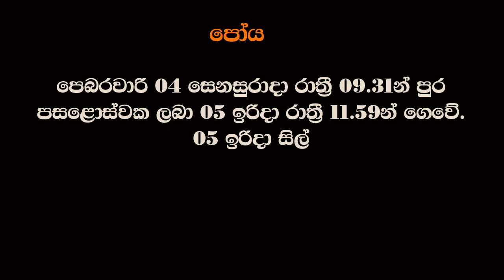Rahu kalaya February 03 to February 09#budu Bana Padayak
Rahu kalaya budu Bana Padayak#shorts